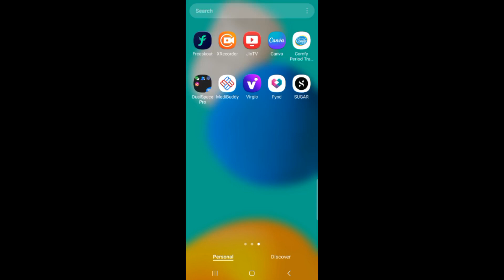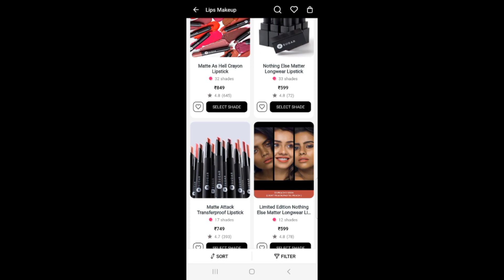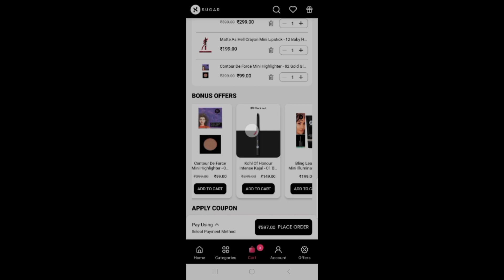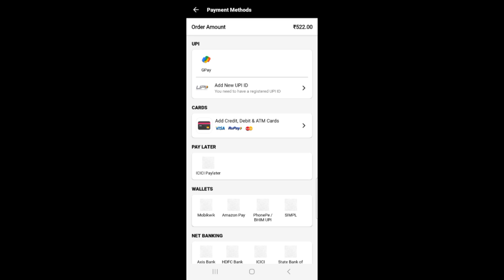Sugar app Free Products | Sugar 50% off Coupon code | Loot offer Today 🔥 | 99 rs Highlighter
( Must download from above link to get coupon code)

Search terms 👇

free sample products today free products loot today
Sugar foundation
Sugar makeup kit
new free shopping loot today Sugar new coupon code Myglamm offers today Myglamm 1 rupee offer
Sugar Discount
Sugar lipstick
Sugar lipstick free shopping today